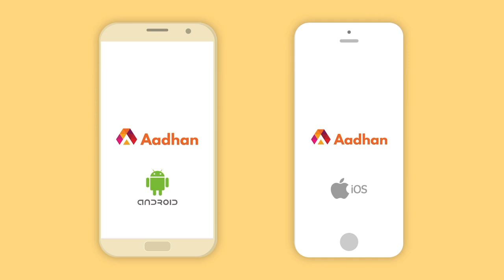இடத்திற்கு ஏற்றார் போல் பண்பாடு மாறுபடும் - மதன் கார்க்கி | Dhanusu Raasi Neyargale | Aadhan Tamil